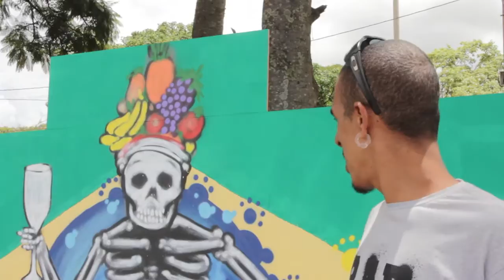ONU Mulheres apresenta: Pequim+20 em Graffiti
A ONU Mulheres, em parceria com a Rede Nami e a Secretaria de Estado de Mulher do Distrito Federal, realizou evento com artistas para a grafitagem de 12 painéis com os temas da Plataforma de Ação de Pequim.

Em 2015, o documento completa 20 anos e continua muito atual.